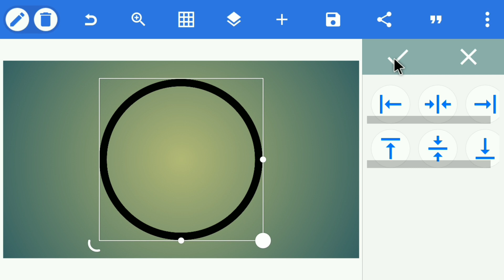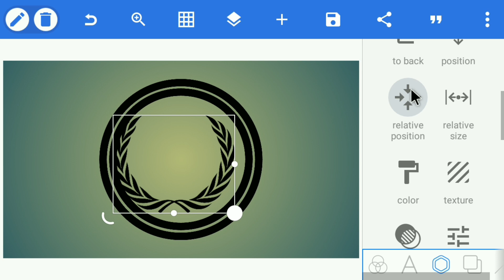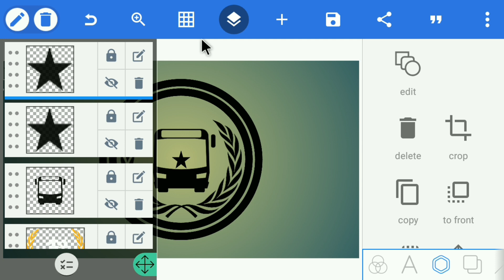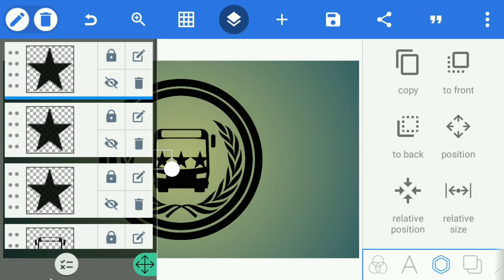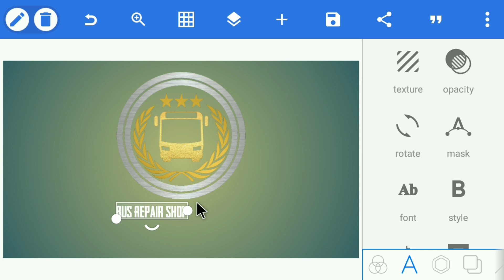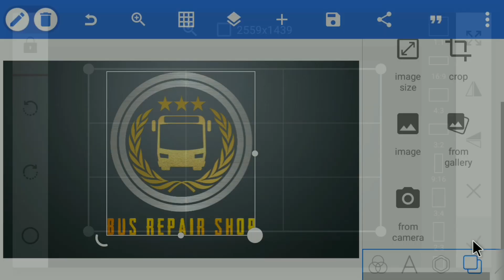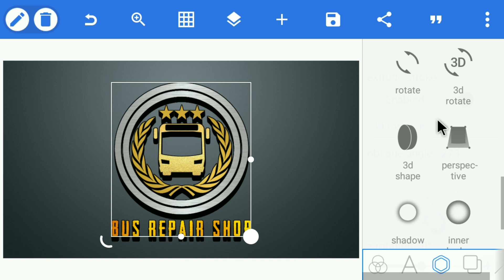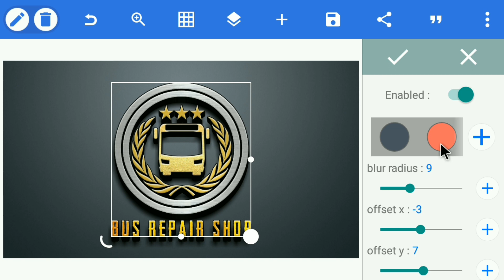Bus Repair Shop Logo Design | How To Make Logo Design In Pixellab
★Required App:-.

★Image & Font:-.

★Keywords:-.

Picsart logo

Gaming logo

Logo design

Logo maker

Bus Repair Shop Logo Design

Bus Repair Shop

Bus Repair

Bus Logo

Bus